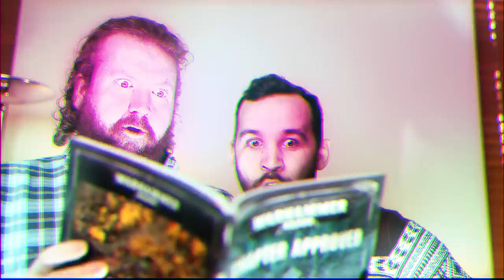Chapter Approved 2018 Reveal Trailer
We've already revealed that Chapter Approved 2018 will be bringing beta rules for the Sisters of Battle as well as rules for looted vehicles for Orks. Want to see what else this essential toolbox will hold?

Then check out our article looking at what was revealed at Blood and Glory